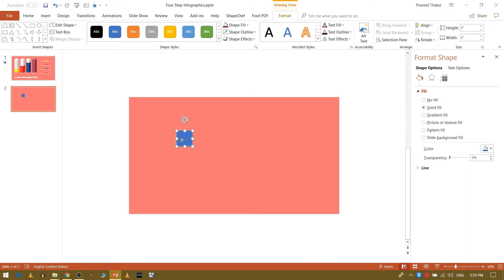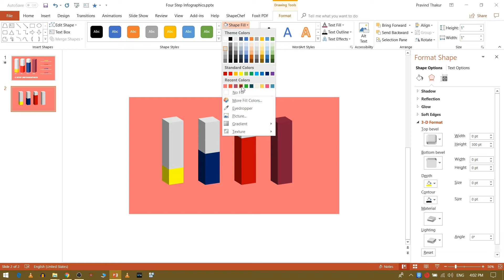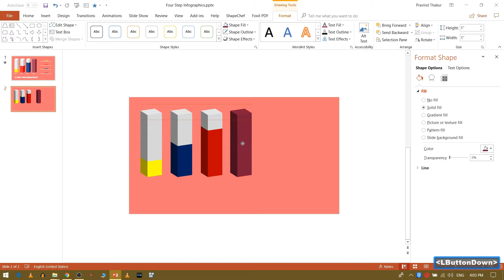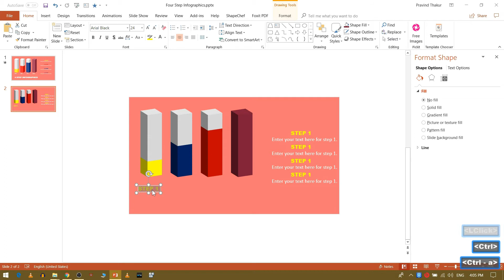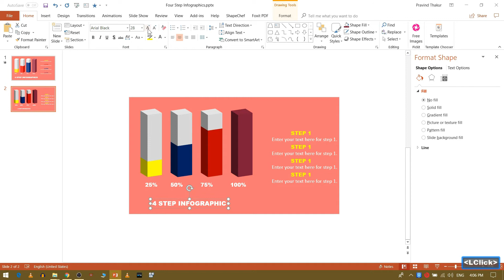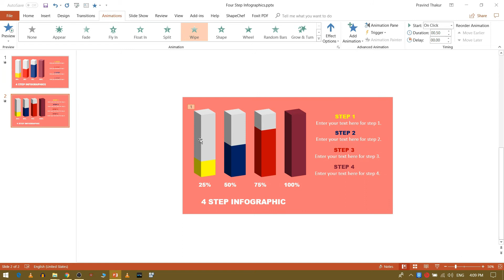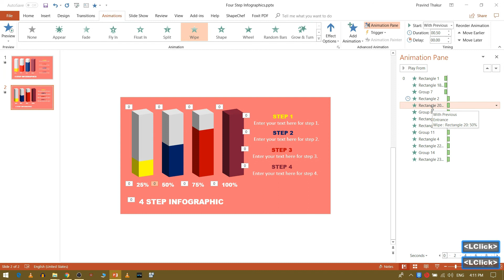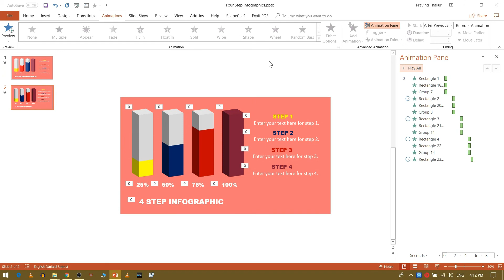Animated PowerPoint Slide Design Tutorial